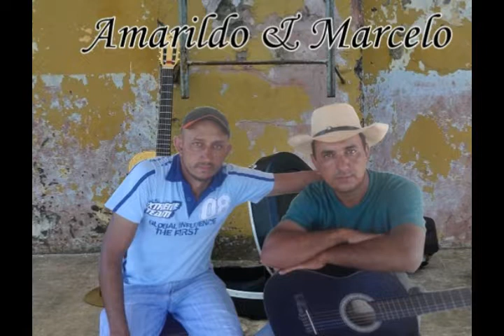Amarildo e Marcelo- Adoro (versao grupo Bronco)